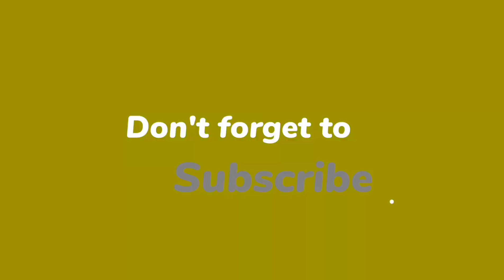ANAK SUSAH DIATUR!! AGAR NURUT KEPADA ORANG TUA BACA ZIKIR INI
Channel YouTube Abah Raffi Cirebon ini Untuk Berbagi Pengetahuan, Wawasan dan Pengalaman, Serta untuk Menjalin Silahturahmi, Semoga Allah Meridhoi dan Apa yang dibagikan disini Bisa Bermanfaat untuk Kita Semua. Aamiin Yaa Robbal 'Aalamiin.

Anak Susah diatur agar Nurut Kepada Orang Tua Segera zikir ini dengan Rutin, insya Allah dikabulkan doanya.

Jangan Lupa Memperbanyak Membaca ISTIGHFAR, SHOLAWAT NABI, dan SHODAQOH. 🙏Terima Kasih.